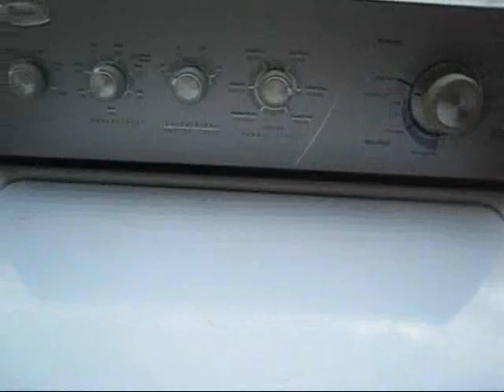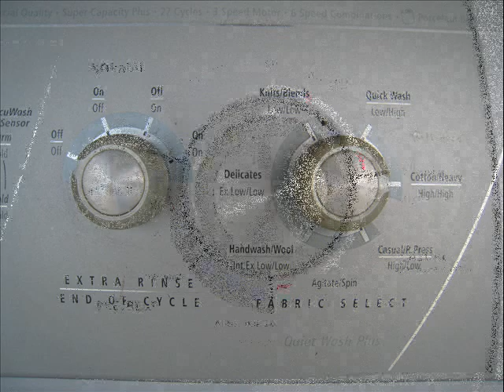Whrilpool GOLD series washer